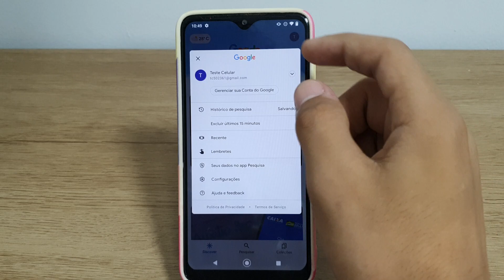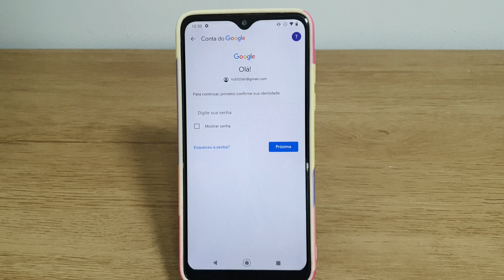Como excluir sua conta do Google no Moto one Macro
Fala pessoal!!! vou mostrar como excluir sua conta permanentemente do Google no Moto one Macro.

★ LINK ONDE COMPRAR:
★Moto G60